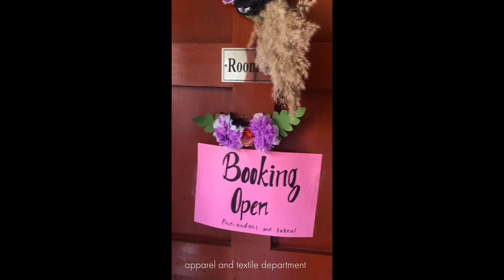Apparel and textile Fashion Merchandising Promotional Exhibition 2021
Apparel and Textile Designing students of Semester VIII organized their Fashion Merchandising Display, where they successfully launched their handmade projects with the brand name :
" BAG IT, SAAHIBA" under the supervision of Ms Sara Siddiqui.